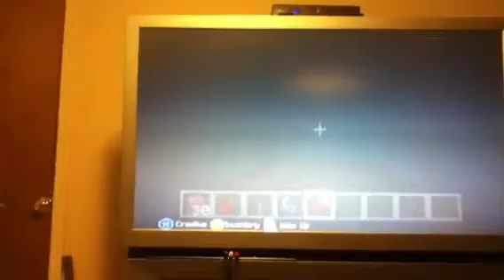Themobgr1nders first episode special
First Episode ever on youtube. sorry Aaron(Fiercat324) was acting like a maniac(won't happen again).
-Devin(CGC109)